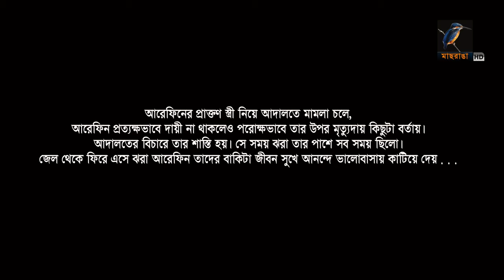Water I Tariq Anam Khan, Sumaiya Shimu, Sharmili Ahmed I Shemanto Sajal | Eid Natok I Maasranga TV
Maasranga TV Official brings to you New Bangla Natok 2019 “Water” starring Tariq Anam Khan, Sumaiya Shimu, Sharmili Ahmed & many more. Hope you enjoy our Popular Bangla Natok collection.